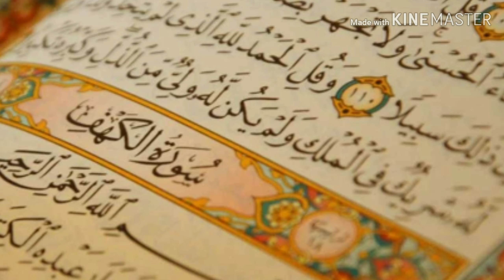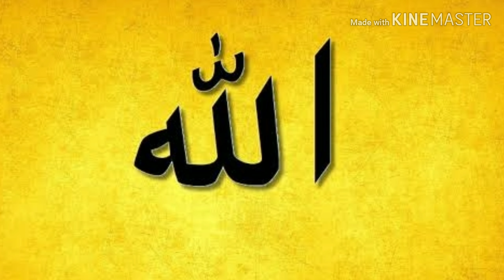shab e barat ko ye 10 kaam zaroor kare||10 things to do on shab e barat(hindi)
Assalam alaikum mere pyare Islami bhaiyon
Shab e barat ko karne waale 10 kaam
Ise zaroor amal kare

Kuch galtiyan ho toh comment me zaroor bataye

Topics
1.shab e barat ki Haqeeqat.
2.shab e barat ki fazilat.
3.shab e barat ko karne waale 10 kaam.
4.Shab e barat ko kya kare